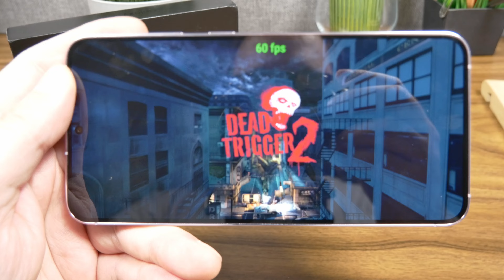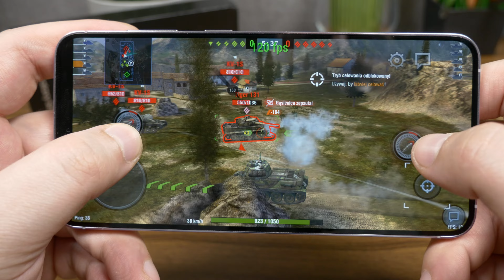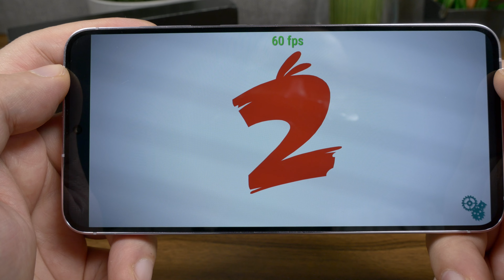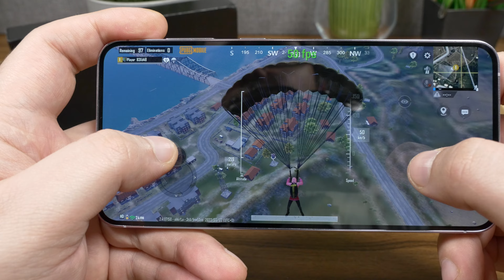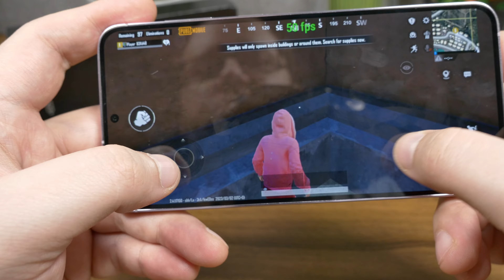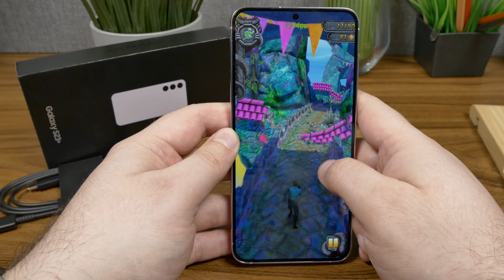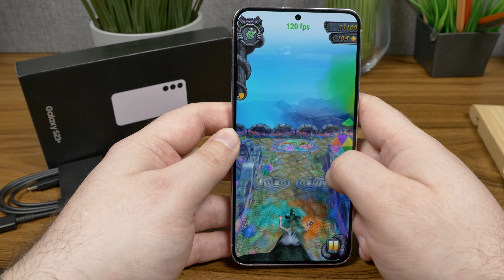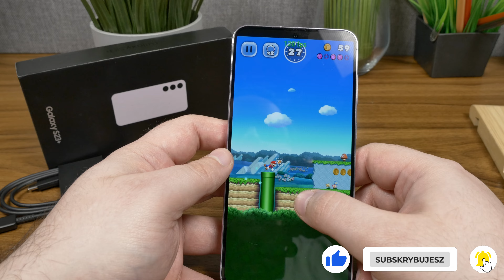SAMSUNG Galaxy S23+ Gameplay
Gameplay z udziałem SAMSUNG Galaxy S23+  . Jak wypada jeżeli chodzi o gry? Czy zestaw Snapdragon 8 Gen 2, 8 GB Pamięci ram, Grafika  Adreno 740 poradzi sobie bezproblemowo z najpopularniejszymi tytułami?

Sprzęt nieodpłatnie na czas testów wypożyczył SAMUNG